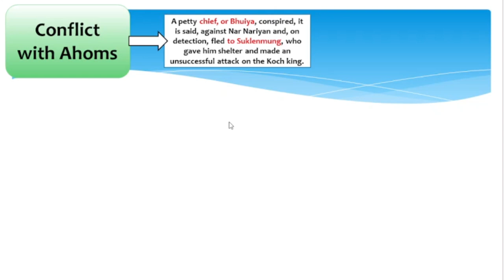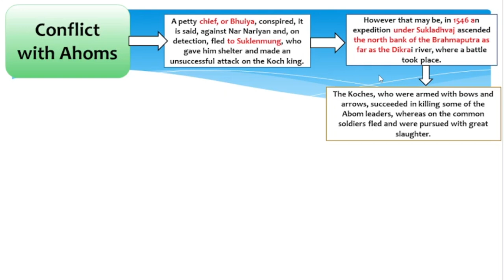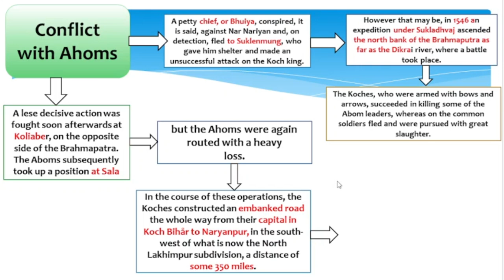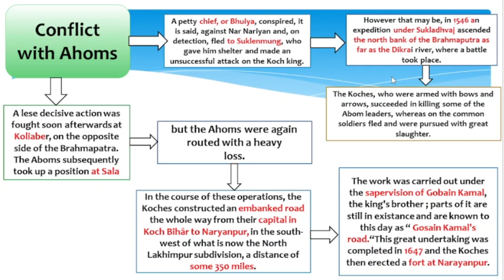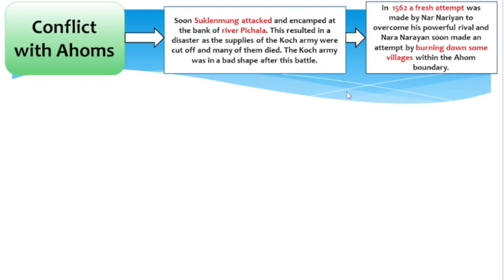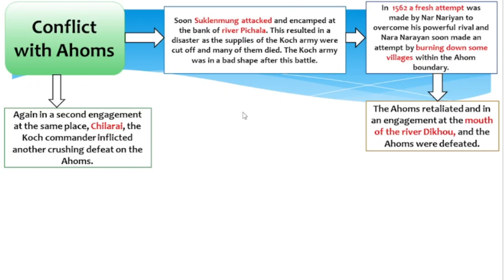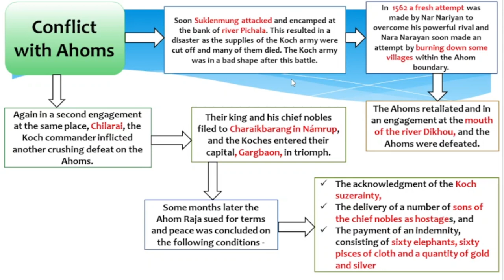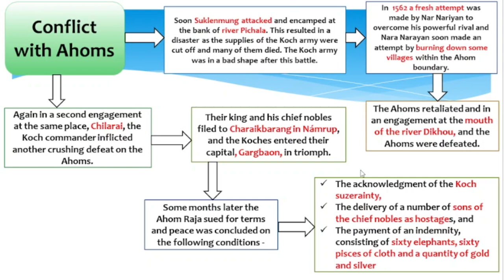All Conflict Between Ahom and Koch | Details Analysis | For All Competitive Exam